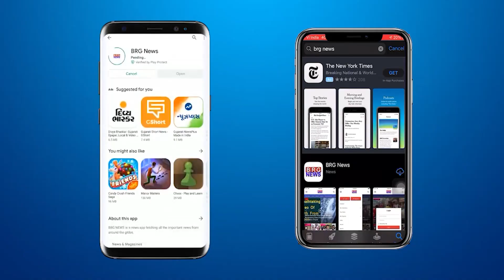MSU के स्थापना दिन पर महाराजा सयाजीराव गायकवाड़ की तस्वीर पर की गई पुष्पांजलि अर्पित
Floral tributes were paid to the photo of Maharaja Sayajirao Gaekwad on the foundation day of MSU

BRG NEWS  App: